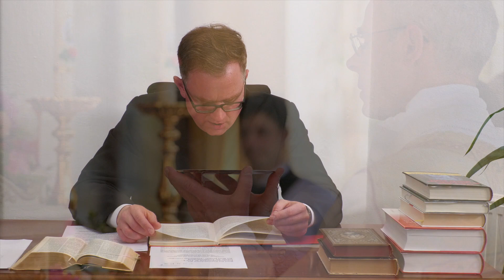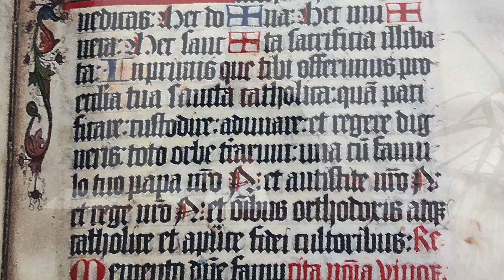Für immer und für alle Zeiten: Die überlieferte römische Messe, Teil 2/2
Im zweiten Teil seines Vortrages über die überlieferte römische Messe zeigt P. Johannes Regele die Mängel der neuen Messe auf. Die neue Messe zog eine furchtbare Profanierung nach sich, in deren weiteren Folge sich die Kirchen leerten. Der Mangel an Heiligkeit und Ehrfurcht am geweihten Ort sowie das Verschwinden des katholischen Dogmas aus der hl. Messe haben die Gläubigen letzten Endes von der Wahrheit abfallen lassen.